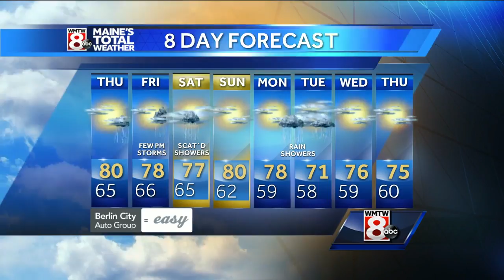Evening thunderstorms move out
How’s the weather looking for your Wednesday evening? Get the latest Maine’s Total Weather video forecast from Meteorologist Ted McInerney.